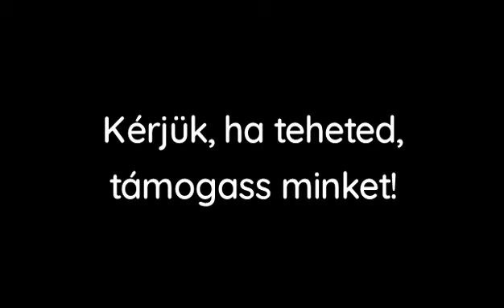Otthont a Nevetnikéknek!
nevetnikek.hu/nevetnikek-otthon

A Nevetnikék Alapítvány önkéntesei 2008 óta vannak jelen a Pécsi Gyermekklinikán. Ez idő alatt 5000 bent fekvő gyermeknek tartottunk 2000 foglalkozást 300 önkéntes részvételével. Kifestettünk 6 gyermekosztályt, számos gyermekorvosi rendelőt, létrehoztunk pár Interaktív Mesefalat az ambulanciákon. Elkészítettünk 1000 játékot a szívbeteg gyermekeknek. Ott segítettünk, ahol tudtunk.

Most viszont a Nevetnikék Alapítvány került bajba.

A kórházi átszervezések miatt elveszítjük a telephelyünket, ahol az önkéntesek képzése és a játékkészítő műhely van. Szerencsénkre a szemben lévő ház pont eladó, ami biztosítaná a tevékenységünkhöz szükséges közelséget a klinikához. Csak épp nagyon sok pénzre van hozzá szükség...

Hálásan megköszönünk minden felajánlást, itt most valóban a legkisebb is számít!

nevetnikek.hu/nagykovet

És köszönjük, hogy mellénk állt: Beck Zoli, Csizmadia Gergely, Kelle Botond, Kembe Sorel-Arthur, Kemény Dénes, Köles Ferenc, Pásztory Dóri, Ripli Zsuzsi, Susán Péter, Vivat Bacchus és a PVSK Vízilabdázók! :)

Íratkozz fel a csatornánkra!
Videót vágta Pápai Dóri, kreatív önkéntesünk.